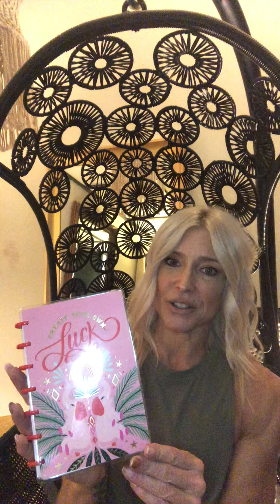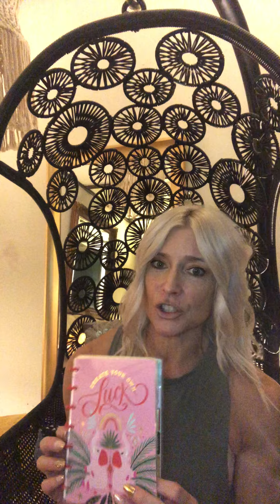Tips For Staying on Track With Fitness & Wellness Goals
This is my first figure competition at the fit age of 53 and I am sharing my journey through my prep. Along with tips and advice on fitness, competition, wellness, health, exercises, nutrition, macros and recipes.